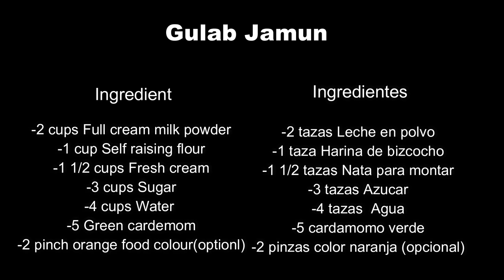Gulab Jamun Fast & Easy Recipe- Postre de Bolitas / How to make Gulab jamun by Sameena´s Kitchen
Today recipe is how to make easy & simple Gulab Jamun recipe by Sameena´s kitchen.
          Igredientes: INGLISH
-2 cups Full cream milk powder
-1 cup Self raising flour
-1 1/2 cups Fresh cream
-3 cups Sugar
-4 cups Water
-5 Green cardemom
-2 pinch orange food colour(optionl)
     -  RECETA DE POSTRE DE BOLITAS.
( Receta de Dulce Gulab Jamun tradicional de Pakistán)
    Ingredientes: ESPÑOL
-2 tazas Leche en polvo
-1 taza Harina de bizcocho
-1 1/2 tazas Nata para montar
-3 tazas Azucar
-4 tazas  Agua
-5 cardamomo verde
-2 pinzas color naranja (opcional)

How To Make Gulab Jamun.
Easy & Fast Gulab Jamun Recipe.